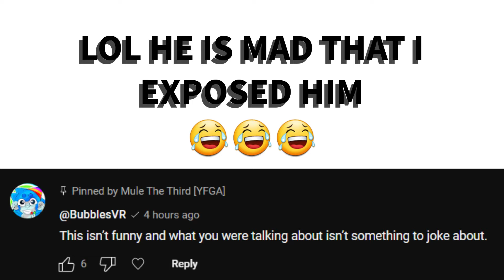The Worst YouTuber Responded to me... (BUBBLESVR) (EXPOSED) (NOT CLICKBAIT) (GONE WRONG) [YFGA]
He isn't happy...